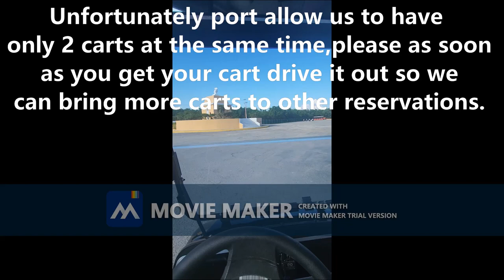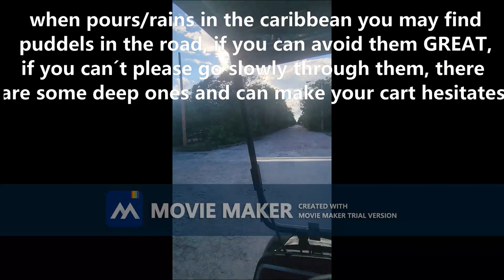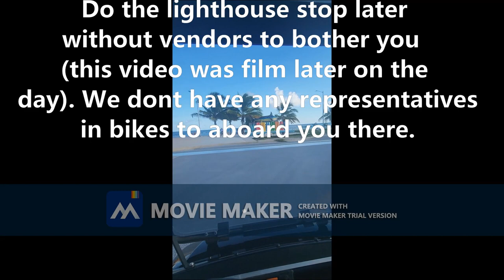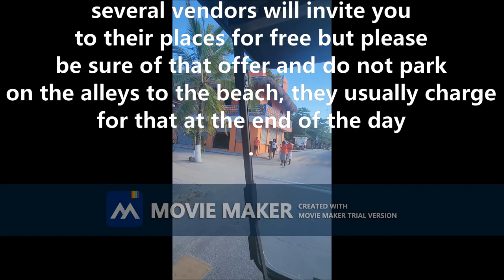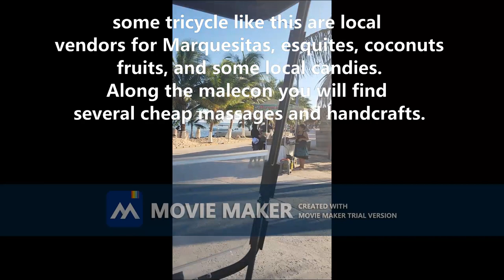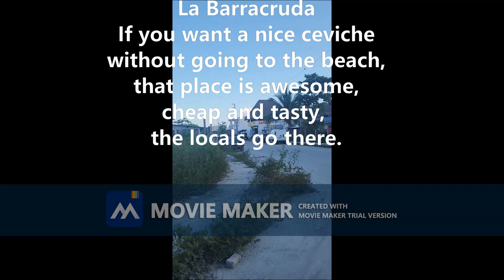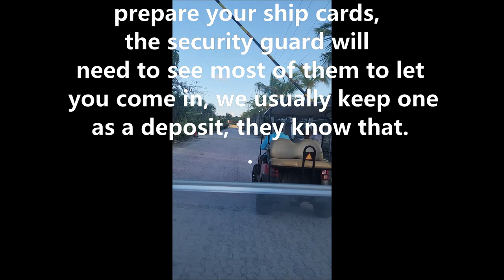RED SHIRTS GOLF CARTS !!!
How easy is to tour around a Red Shirts Golf Cart?

check this video a recommendations.